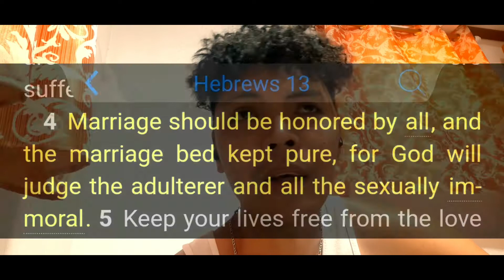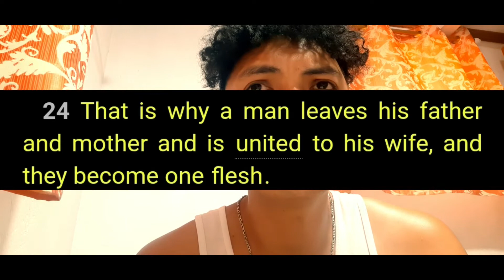WEEKLY MESSAGE | SEXUAL SIN